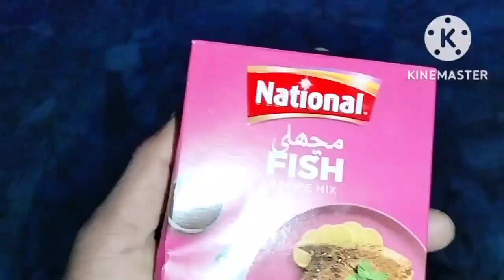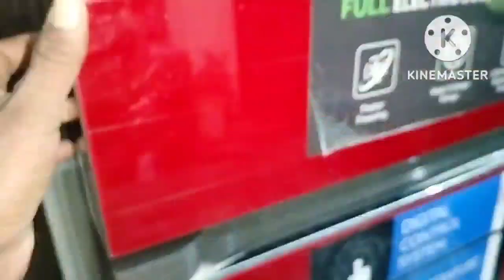Grand Fish Party ft. Ali Veer Desi Village Vlogs And Saas Baho